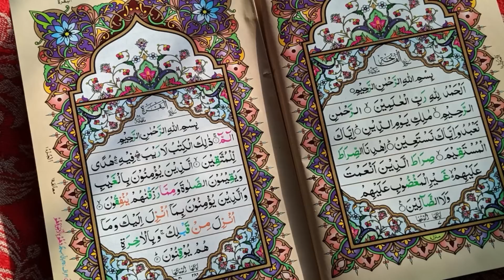Guntur Romli: BANGUN GEREJA AKAN LEBIH MUDAH I Fatwa Guntur Romli